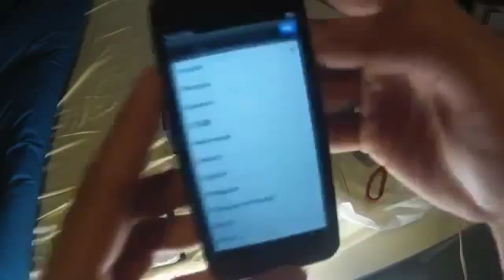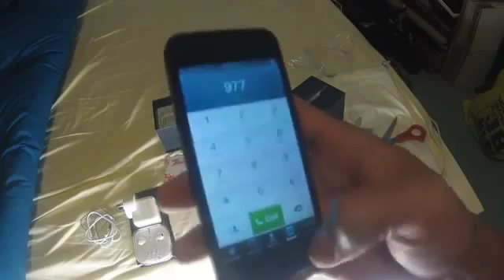Apple iPhone 5 UNBOXING!! NEW!!123